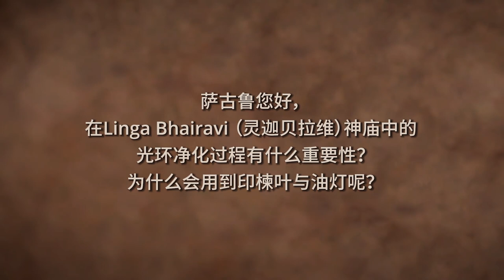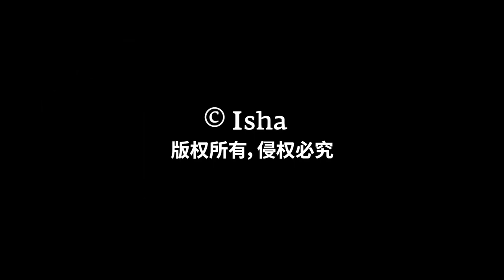四种净化灵光的方法 | Sadhguru 萨古鲁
萨古鲁解答了有关净化光环的问题，并解释了为何在某些情况下这是必要的。